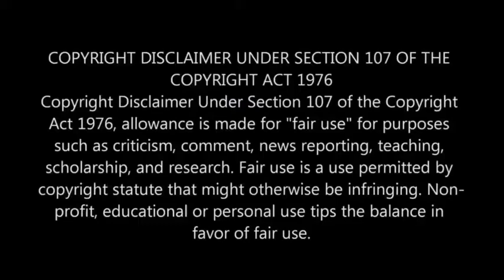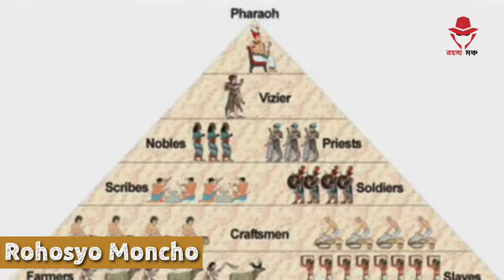A Life of Ancient Egypt || Rohosyo moncho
A Life of Ancient Egypt
Assalamu alaikum Welcome to Rohosyo moncho Family. Ancient Egyptians ranged from extremely poor serfs and slaves to incredible wealthy royalty like Pharaohs; kings and queens. This documentary is an overview of the history of most Egyptians. This groups is mainly made up of farmers and farm workers.
Nile is always considered as the creator of the Egypt. From its creation to the end it is flows through 11 countries. There are two parts of this river one is Blue Nile and another is White Nile. Both of the Sub Rivers connected in Khartoum the capital of Sudan. The river crosses across the whole desert region of the Egypt and finally ended in Mediterranean Sea.

Music is taken from YouTube library.

● COPYRIGHT ANNOUNCEMENT ●
➽ If any part of the contents of this channel is that your property (as a musician, label, , image distributor or artist), please send me a personal message and your content will be removed within 24 hours. PLEASE DO NOT FLAG THE CHANNEL !

# Egypt